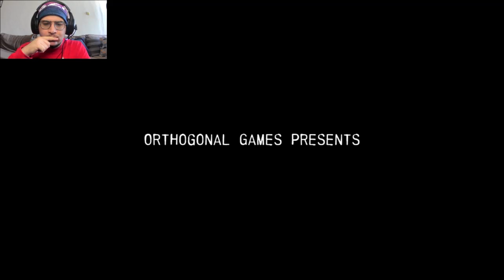STUCK IN A POLAR SNOW STORM! | Near Death #1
Welcome winter, I was not missing you. We crash landed in Antarctica, can we make it out alive? Probably not if I'm playing it.

Hello! My name is Sweetener. I make mods for Jurassic World Evolution and now YouTube videos, I guess. I play some indie games, as well as some bigger titles.